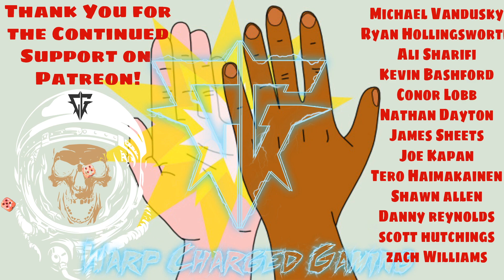Live Warhammer 40k 9th Ed Battle - 2k Custodes vs Blood Angels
George brings his new Custodes vs Scott from Black Carapace studios playing his Blood Angels!  An awesome fight that comes down to the bitter in, tune in and watch what goes down!

There were some slight audio issues in the report, but not enough to scrap this awesome battle!

Your support means a great deal to us!  Check out how we give back with our